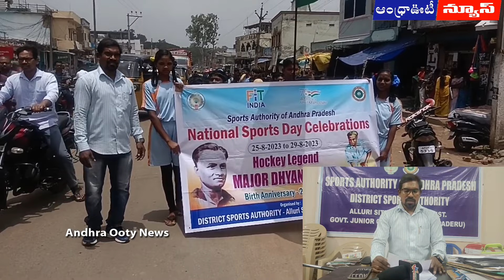పాడేరులో జాతీయ క్రీడా దినోత్సవ సంబరాలు || Alluri District || Andhra Ooty News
పాడేరులో జాతీయ క్రీడా దినోత్సవ సంబరాలు ఘనంగా నిర్వహించారు